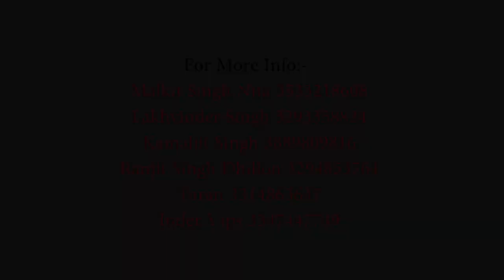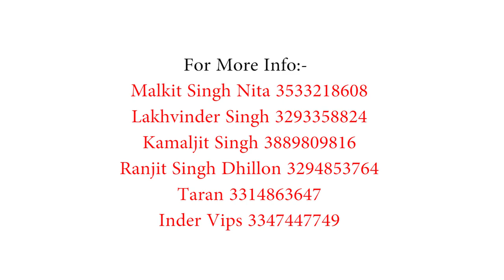SPECIALLY FOR WOMEN B LICENCE IN ITALY ,,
1.PORTO SAN'T ELPIDIO
2. FONDI VIA APPIO CLAUDIO 99
3.APRILIA, VIA - AUGUSTO